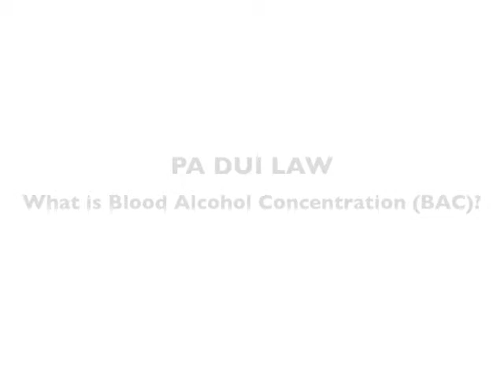What is Blood Alcohol Concentration (BAC)?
- What is Blood Alcohol Concentration (BAC)? - DUI Attorney PA

1025 Valley Forge Road, #192
Fairview Village, PA 19409

The sorts of crimes that are punished with stiff penalties include:

• DUI
• Domestic violence
• Vehicular manslaughter